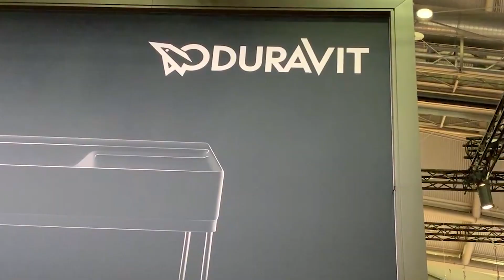ОБЗОР НОВИНОК САНТЕХНИКИ DURAVIT | Starck F. ЭЛИТНАЯ сантехника | ВЫСТАВКА ISH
Представитель фирмы DURAVIT, открыл всю тайну о новых моделях.  На международной выставке ISH 2019.
durastyle.ru — сайт официального дилера Duravit в России. Этот бренд — воплощение немецкого качества, над которым работают инженеры и конструкторы Германии.

На страницах durastyle.ru вы найдете: актуальные каталоги сантехники и сантехнических систем, прайс-лист на сантехнику Duravit, специальные предложения для дизайнеров и оптовых покупателей.
Сегодня компания Duravit AG занимает международный уровень и располагает 10 производственными площадками со штатом более 5 000 сотрудников по всему миру. Duravit принимает во внимание воздействие на окружающую среду и гарантирует, что во время производства компания использует природные ресурсы соответствующим образом.

Компания основана в Германии в 1817 году и первоначально выпускала исключительно посуду. В 1956 году производство было переориентировано на керамику, и ассортимент продукции был расширен до сантехнической керамики. Компания и раньше была представлена в магазинах России, но теперь купить Duravit стало как никогда просто
Унитазы-биде с подогревом, феном и пультом управления. Накладные раковины и акриловые ванны высочайшего качества. Мебель и новые зеркала для ванной комнаты с подсветкой и подогревом.
И много другой качественной немецкой сантехники от фирмы DURAVIT.

Эта выставка проходит один раз в два года во Франкфурте-на-Майне, Германия.

Ваша Татьяна💘